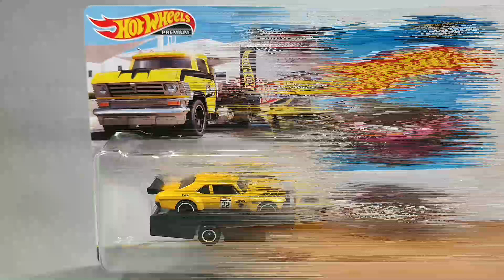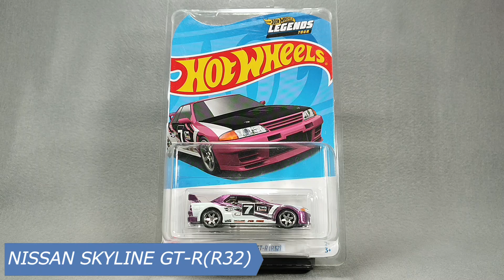ホットウィールレジェンドツアーのチームトランスポートとスカイラインを開封‼最高にカッコいい✨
今回は、2022年10月16日に開催された
ホットウィール レジェンドツアー ジャパン大会の会場で販売された
チームトランスポートと日産 スカイラインGT-R(R32)
について見ていきたいと思います

CUSTOM '70 CHEVY NOVA
HORIZON HAULER
NISSAN SKYLINE GT-R(R32)

Unboxing of models sold at Hot Wheels Legend Tour Japan